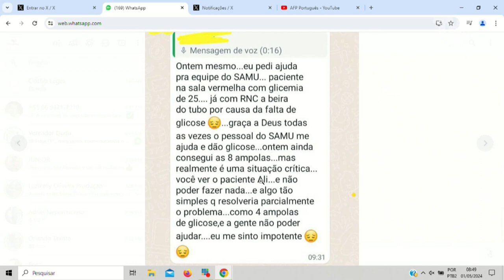DPU ingressa com uma ação contra a PMT por suspeitas de óbitos por falta de insumos